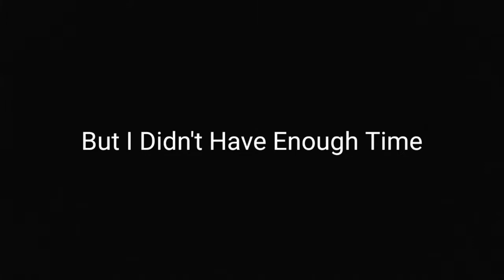Who The Freak Are These Guys | Lego DC Supervillains (#2)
Today We Are Playing Lego DC Supervillains And We Meet Another Justice League That I Don't Know Who They Are